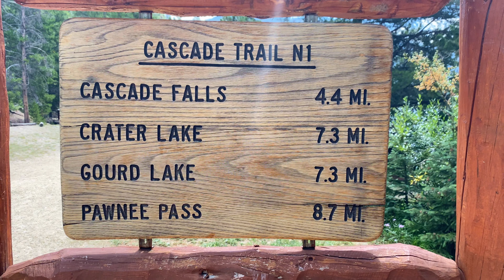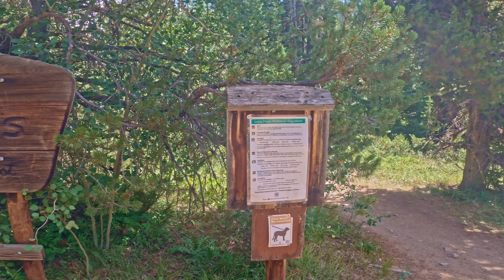Lone Eagle Peak Ascent & Crater Lake hike via Cascade Creek Trail, Indian Peaks Wilderness, Colorado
A beautiful hiking / backpacking / camping / mountain climbing trip from Monarch Lake along Cascade Creek to Crater Lake, and up to the intimidating, wildly exposed Summit of Lone Eagle Peak. All contained in the gorgeous Indian Peaks Wilderness area! Amazing sunrise cinematic footage was luckily captured, right place, perfect timing! Enjoy this gift from nature
Climbing beta starts at minute 6+

Music Compliments of the Awesome Punch Deck!
 Snowfall, Omni, Oppressive Ambiance, Close